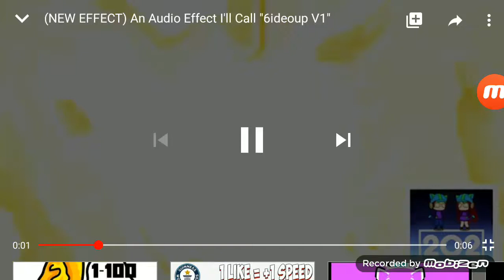An Audio l'll Call " 6ideoup V1 "